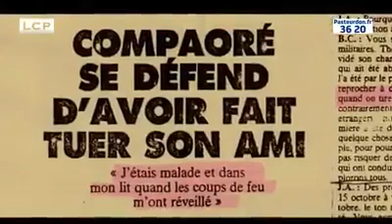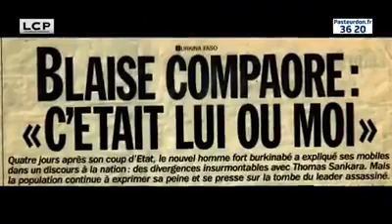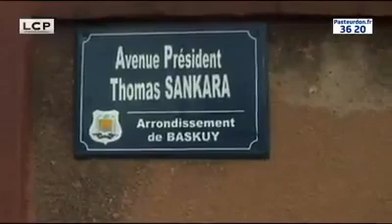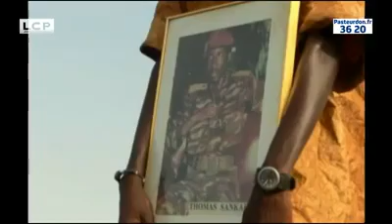SANKARA & COMPAORÉ de l'amitié totale à la trahison mortelle. Une grande leçon de vie !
de l'amitié totale à la trahison mortelle.